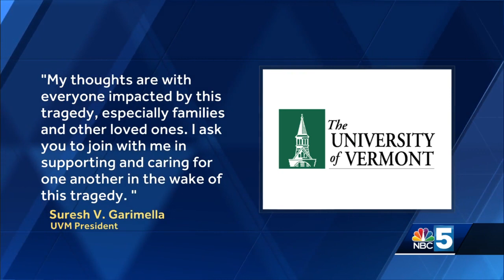Police continue investigation into murder-suicide in Burlington